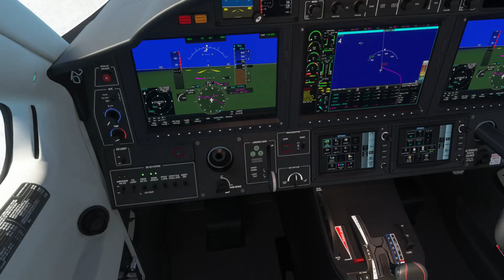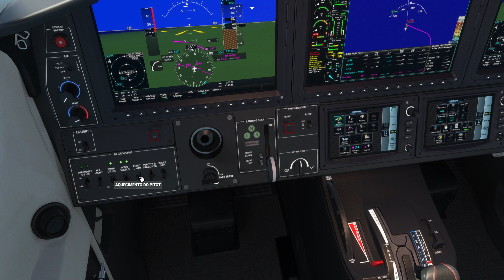TBM-900 Microsoft Flight Simulator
TBM-900 tem performance de jato e custo de turboélice.